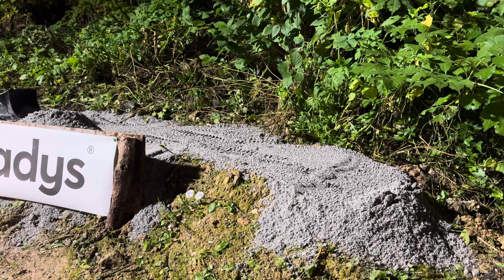Rc 1/14 Radlader CAT 980L 🚧